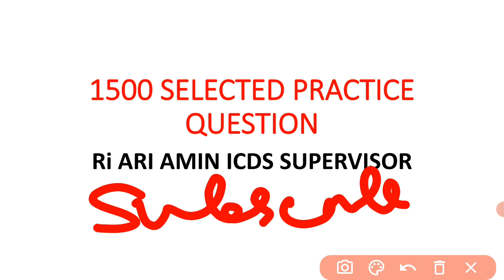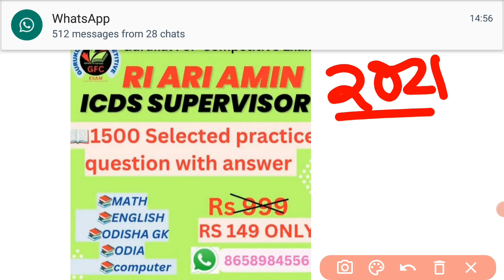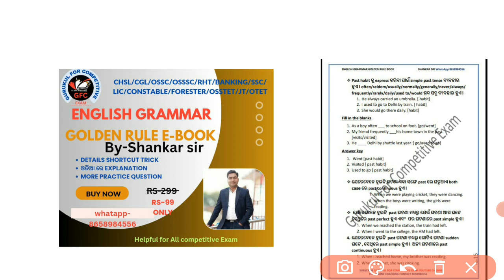1500 selected Questions ପାଇବେ କିପରି? RI ARI ICDS SUPERVISOR EXAM 1500 SELECTED QUESTION